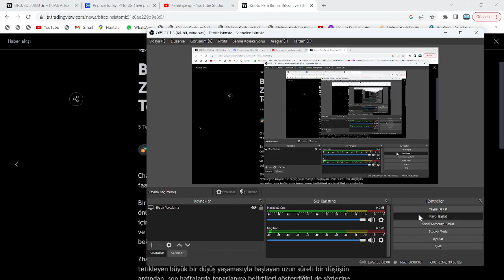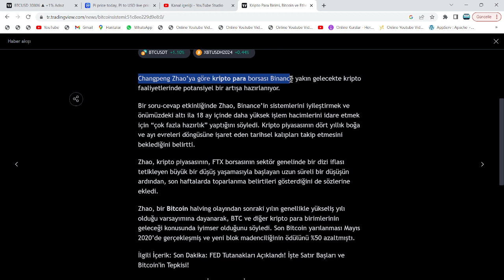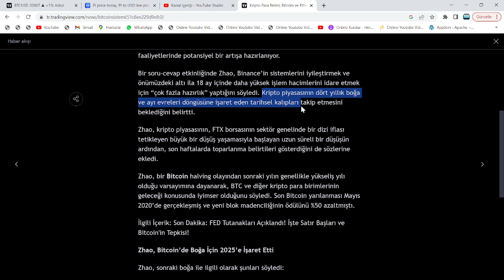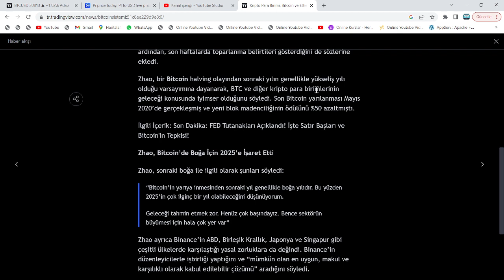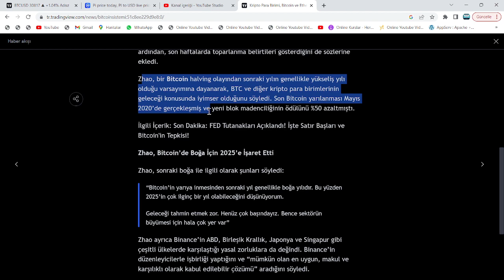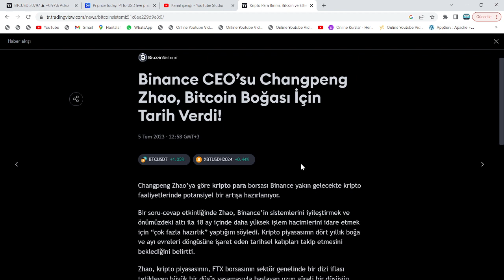CEO, LİSTELEYECEKLERİ ONLARCA ALTCOİN'İ SAYDI!🚀CZ:"BOĞA İÇİN, BİNANCE OLARAK BU TARİHE HAZIRLANDIK"🔥